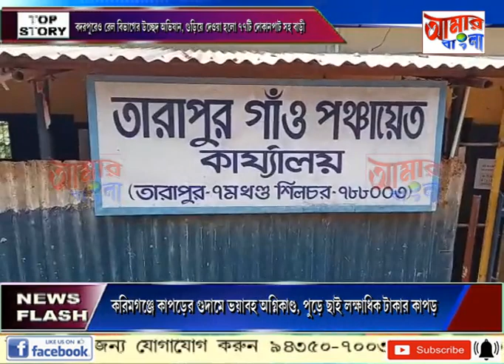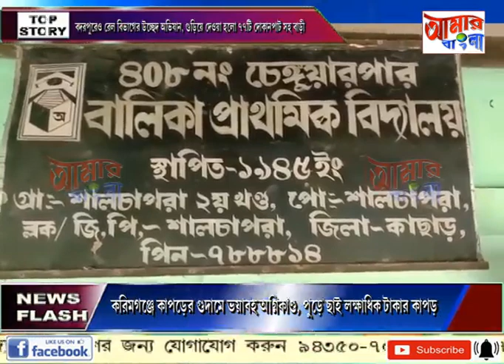AAMAR BANGLA NEWS # 02 04 2022